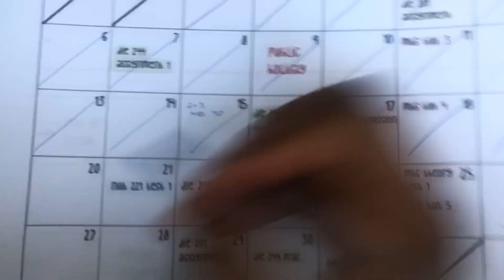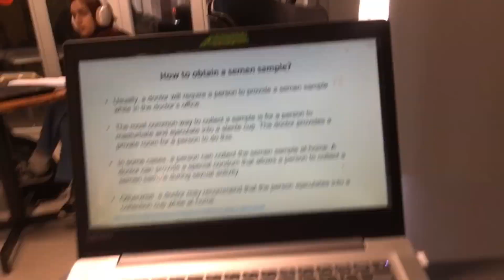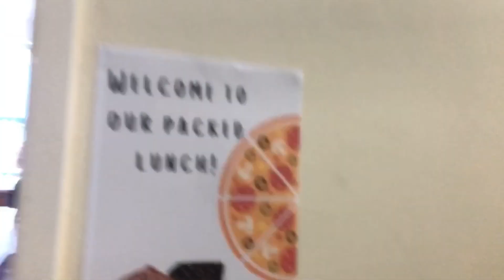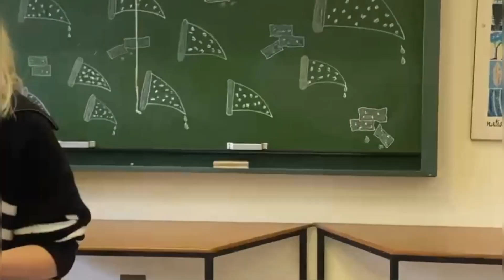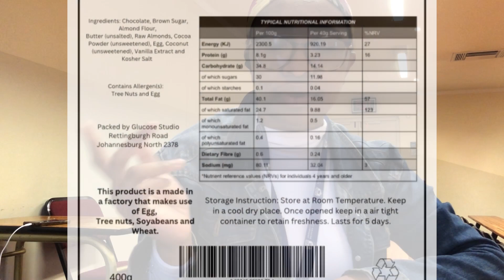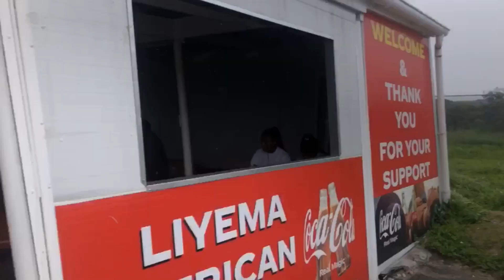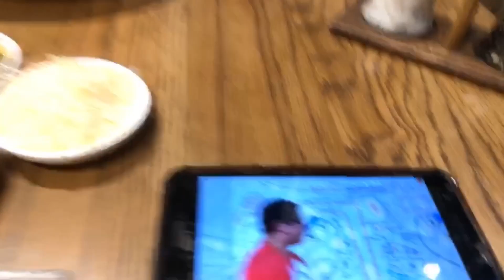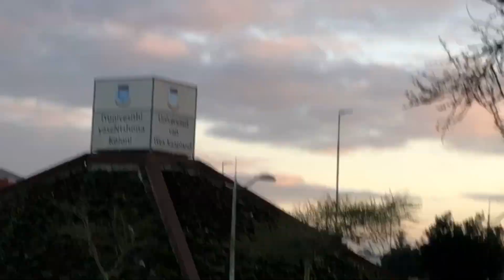Llarie’s Legend: Episode 36 | Food Prac👩‍🍳Live Show CapeTown🎤Lectures🏛️ UniversityVlogs UWC🤍